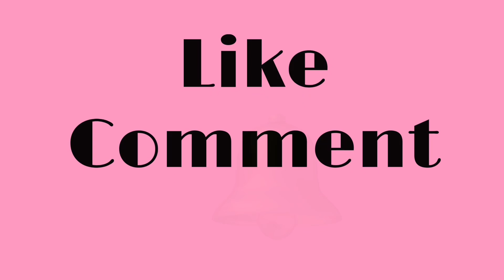Reese and Fany Empire finally cook regular food: Chicken and Cabbage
Jalen was happy to get a home cooked meal. Chicken recipe,  cabbage recipe,  reese adn fany empire. Reese and Fany Empire finally cook regular food: Chicken and Cabbage  @Reese & Fany Empire